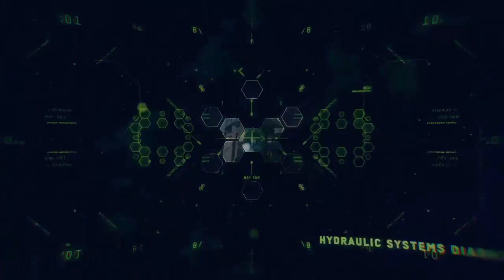Infinite Warfare Gameplay